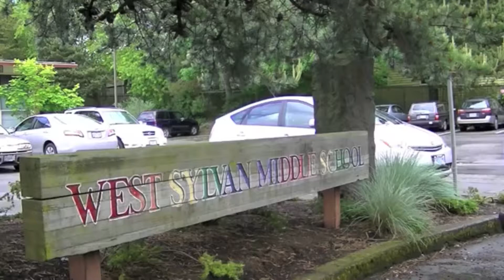Period 7 Group 4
Media productions produced under Mr. Gilley's media arts and technology program, Portland, Oregon, to demonstrate mastery of photography, editing and team-work.